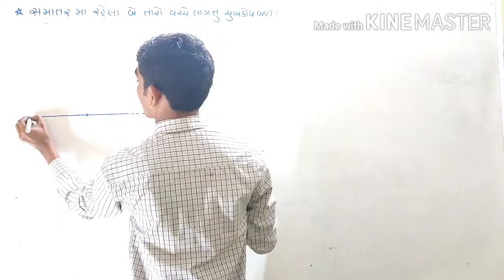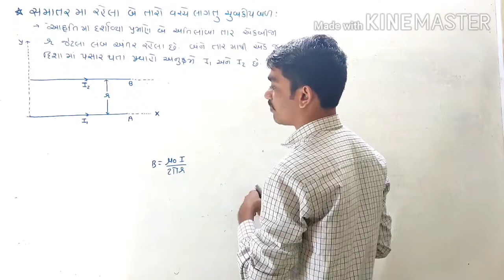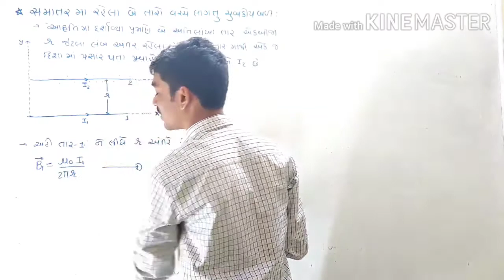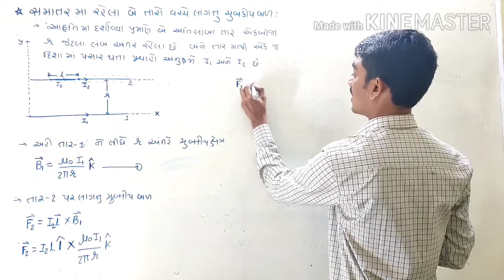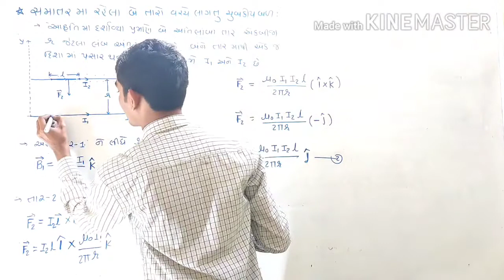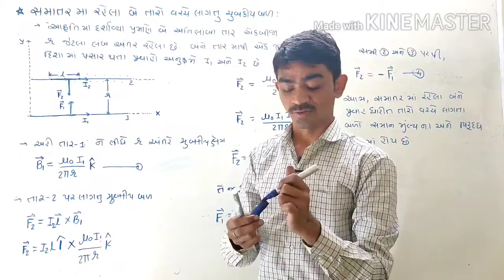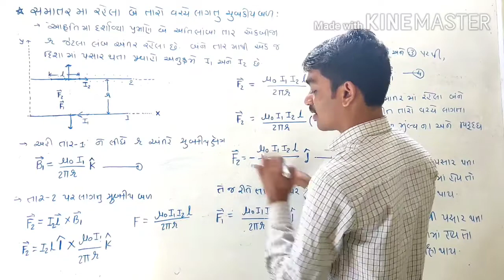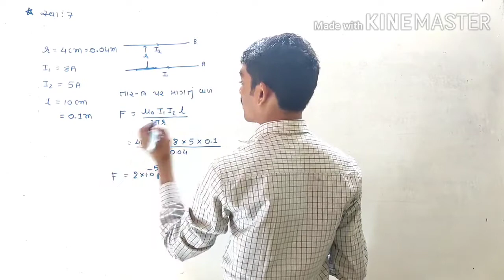|| 12 SCIENCE || PHYSICS || NEET/JEE || GUJRAT BOARD ||